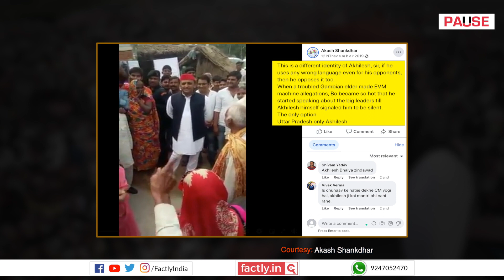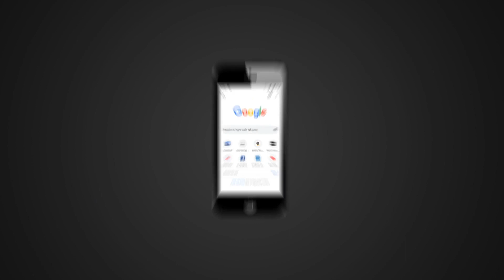FACT CHECK: Elderly Man Insults Akhilesh & Asks Him to Build Mosque before 2022 UP Polls?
A social media post claims that an accompanying video shows an elderly man insulting Akhilesh Yadav before the upcoming Assembly elections in Uttar Pradesh. We check the veracity of the claim in this video.